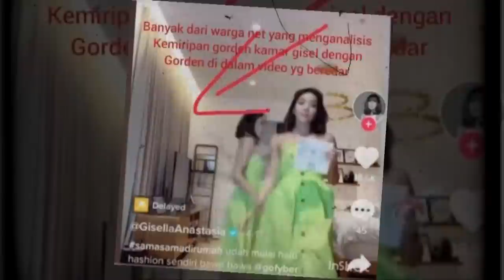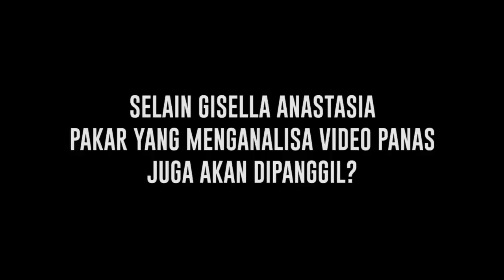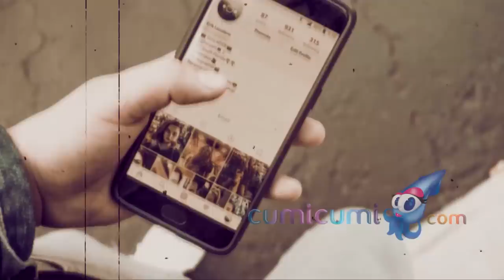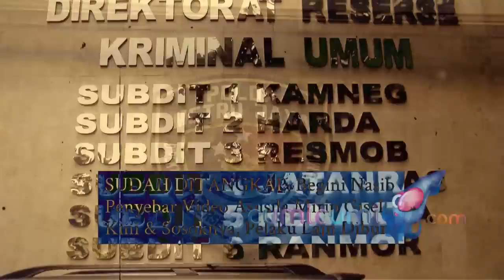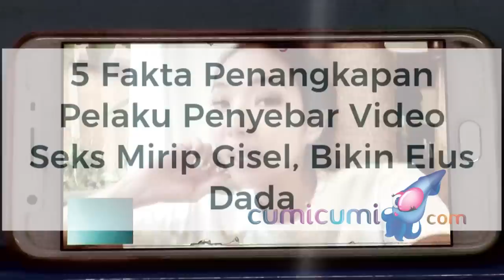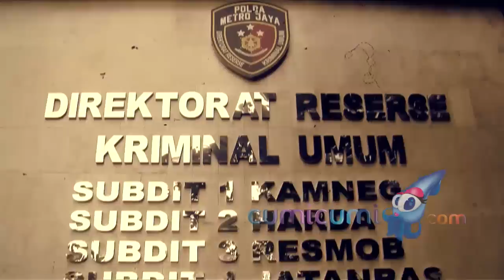Menguak Teka Teki Dibalik Baju dan Gorden di Video Panas Mirip Gisel - Cumicam